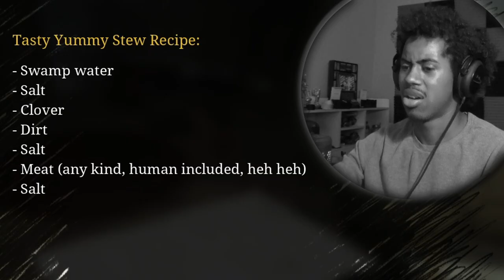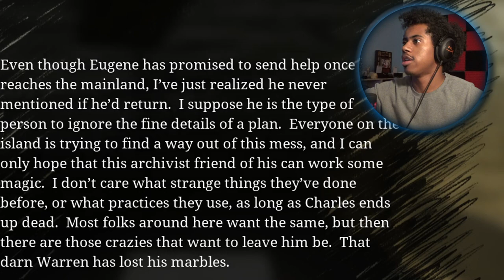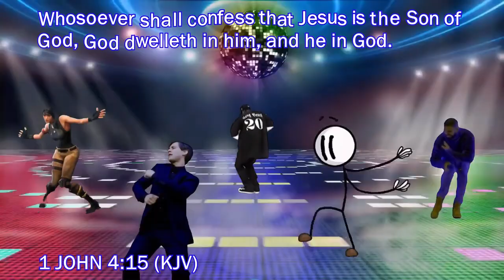I DIDN'T TRAIN FOR THIS! | Choo Choo Charles | #1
Navigate an open-world island in an old train, upgrade it over time, and use it to fight an evil spider train named Charles.

SA~